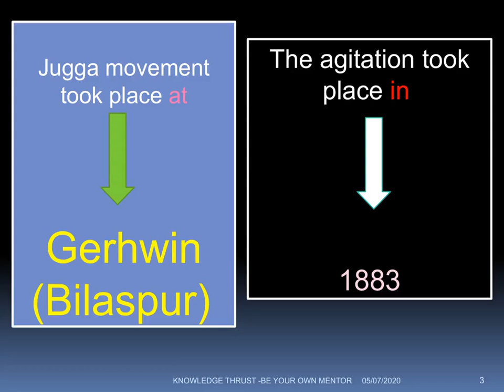H.P. G.K. JHUGGA AANDOLAN BILASPUR (KAHLOOR)